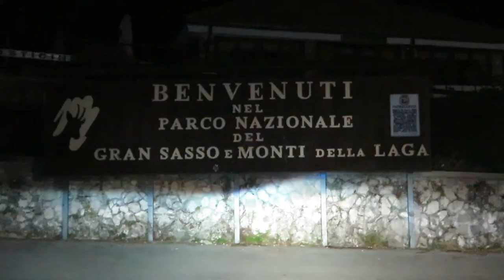Alba incredibile ai Prati di Tivo.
Breve escursione zona Prati di Tivo per ammirare il cielo stellato e godere della bellissima alba che solo l'Abruzzo può regalare. BuonaVisione